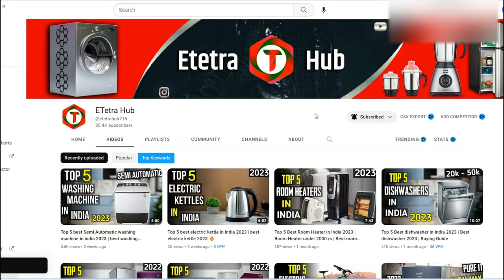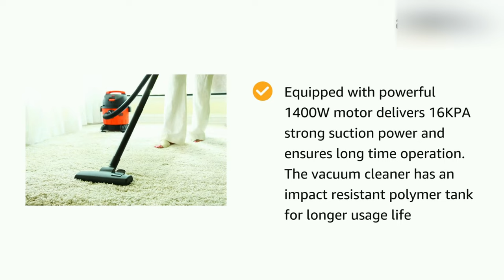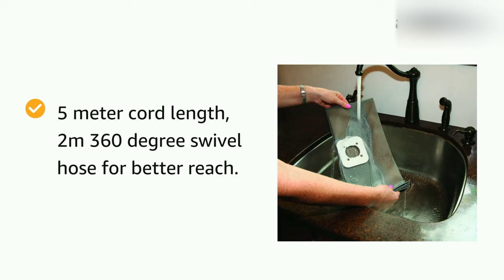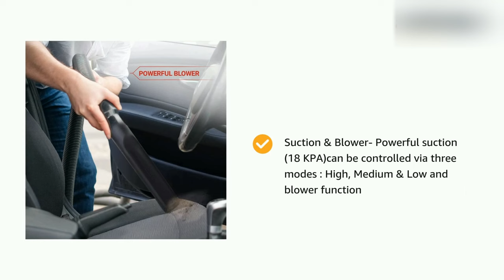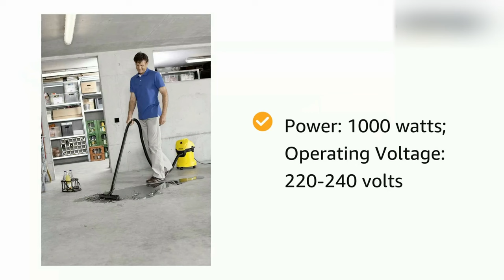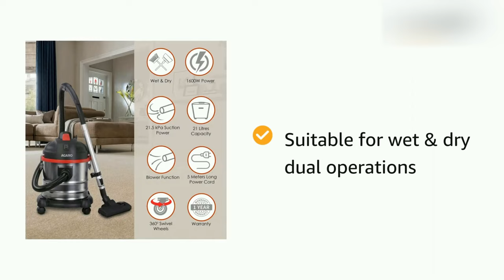Top 5 Best Vacuum Cleaner in India 2023 | best vacuum cleaner for home 2023 | Buying Guide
In this video i am talking about 'Best Vacuum Cleaner in India 2023' and these are 'best vacuum cleaner for home'. so if you are in search of 'Best Vacuum Cleaner 2023' or 'best vacuum cleaner for home under 5000 rs' or 'best vacuum cleaner under 6000 rs' any catagory Then your research completes here. because best vacuum cleaner selected in this video will give you satisfied and hygeinic Cleaning for your home or garden also these best vacuum cleaner comes with elegant and impressive looks and from trusted brands like Agaro vacuum cleaner, Eureka vacuum cleaner, American micronic vacuum cleaner And more. So if You Guys Want To purchase best dishwasher under any budget then make sure to watch the video till the end.

✅AGARO Ace

✅AMERICAN MICRONIC

✅Karcher WD3

✅Eureka Forbes Ultimo P

✅BLACK+DECKER WDBD15

1.Which is best vacuum cleaner 2023?
2.Which is best vacuum cleaner in india 2023?
3.Which is best vacuum cleaner for home?
4.Which is best vacuum cleaner for home in india 2023?
5.Which is best vacuum cleaner for home india?
6.Which is best vacuum cleaner in india 2023?
7.Which is best vacuum cleaner in 2023 india?
8.Which is best vacuum cleaner?
9.Which is best vacuum cleaner india ?

Video suggestions  =

best vacuum cleaner in India?
best vacuum cleaner in India 2023?
best vacuum cleaner 2023?
best vacuum cleaner for Indian use?
American Micronic vacuum cleaner?
best vacuum cleaner home?
top 5 best vacuum cleaner in india 2023?
top 5 best vacuum cleaner in india?
best vacuum cleaner under 4000?
best vacuum cleaner under 5000 in india?
best vacuum cleaner under 6000 in india?
top 5 best vacuum cleaners?
top 5 best vacuum cleaner 2023?
best best vacuum cleaner 2023 in india?
best best vacuum cleaner 2023 india?
best best vacuum cleaners 2023?